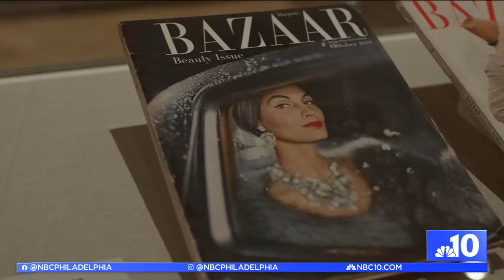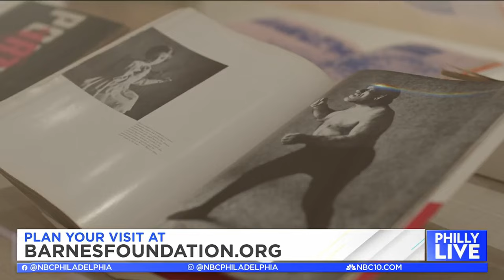New exhibit at the Barnes Foundation explores the legacy of photographer Alexey Brodovitch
Explore Alexey Brodovitch's impact on photography at the Barnes Foundation in Philadelphia from now until mid-May.